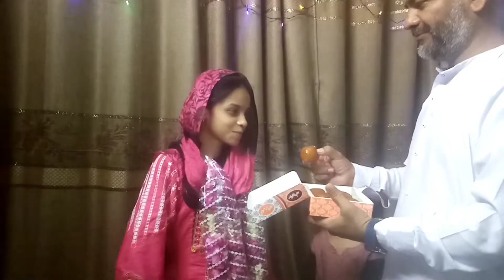chaand raat vlog||itikaf mubarak#eidmubarak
Assalamoalaikum plz like shear comment and subscrib my channal